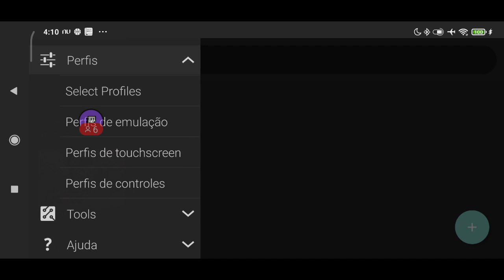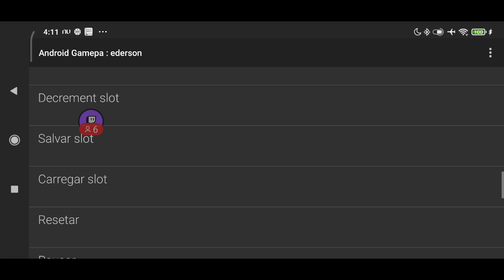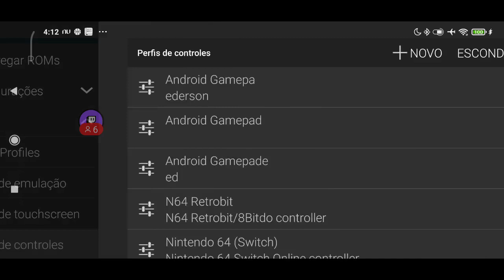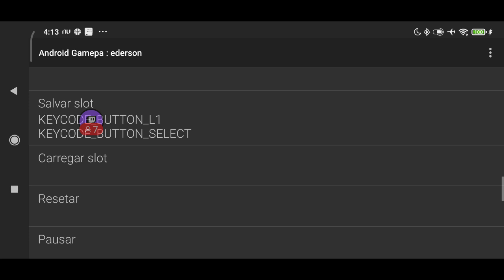Super Mario 64 Parte 8 Live 23/03/2022